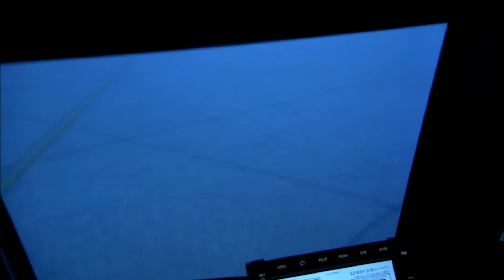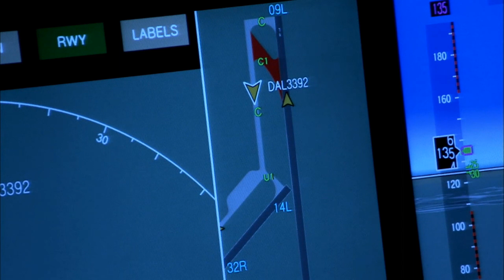Vivien Schmitt - Deep On The Edge